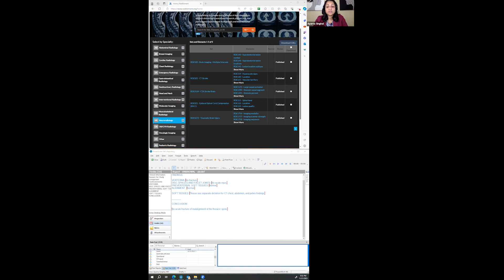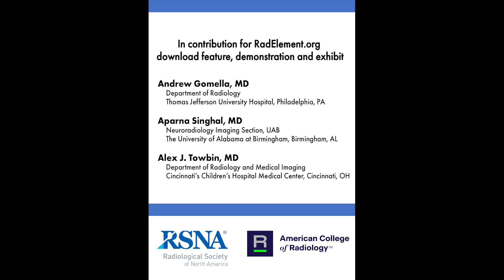Maximize Value of Reports with CDEs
RadElement.org makes it easy to download CDEs and incorporate them in your reporting templates. Watch this demo for details and start using CDEs today.